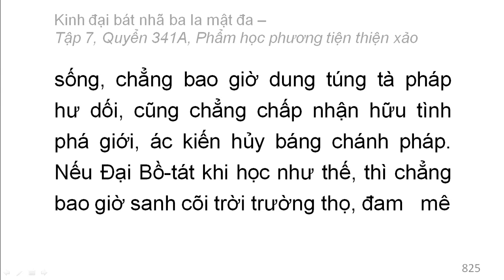Quyển 341A: Kinh đại bát nhã ba la mật đa - Phẩm học phương tiện thiện xảo (rất hay) (341/600) (3)